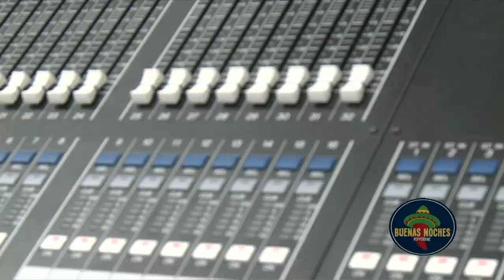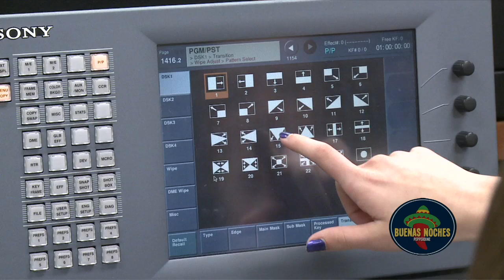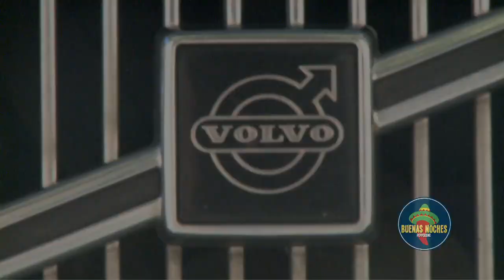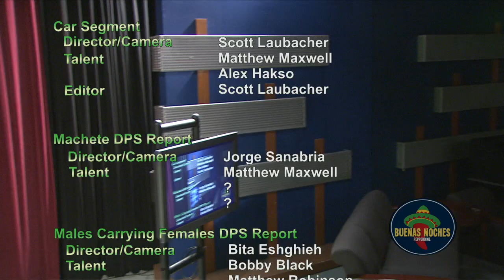Episode 2 - Buenas Noches Pepperdine Season 2.5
Special Guests Camilla Nuesa Hansen and female basketball superstar, Jazmine Jackson, step into the BNP studios for a quick 30 minute session.